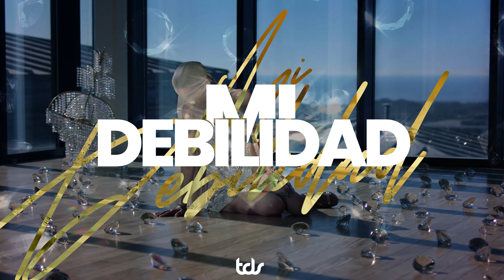Maria Becerra - MI DEBILIDAD (REMIX) Tincho Di Salvo